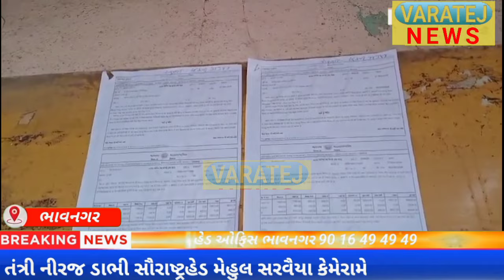ભાવનગર મનપા દ્વારા બાકી વેરાદાર ને ત્યાં કડક કાર્યવાહી હાથ ધરાય